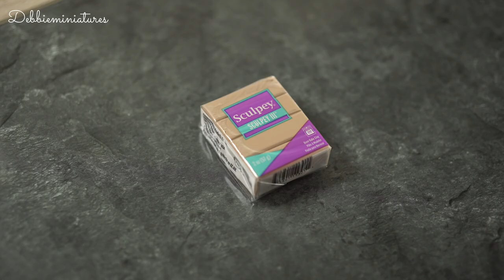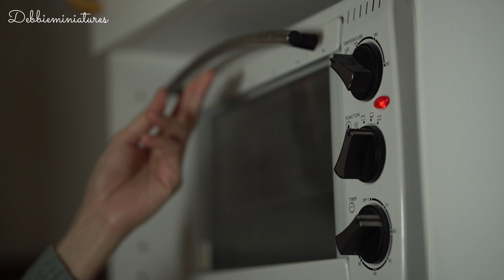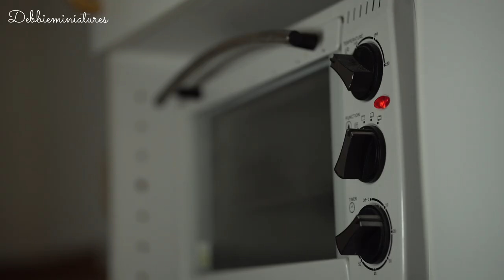The Process of Making Realistic Miniature Chicks | 1/12th Scale Polymer Clay Artwork | Artist Vlog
I'd like to share with you the process on how I make realistic miniature chicks. This vlog shows the making of miniature chicks in 1/12th scale using polymer clay from start to finnish. Hope you like it!

Time stamps:
00:00 Intro
00:24 The Polymer Clay I use
01:09 The Miniature Chicks Eyes
01:29 Forming the body
03:50 The legs
05:46 The Claws
07:02 Applying the liquid clay to strengthen the claws
07:38 Painting
08:15 Applying mini chicks 'feathers'
09:28 Finishing touch
10:05 The result

Materials:
Subscribe on my mailing list and be the first one to know whenever I have tutorial on how to sculpt, paint, coat, tips, guidelines & step by step ebook tutorial, even sales on my shops, and more!